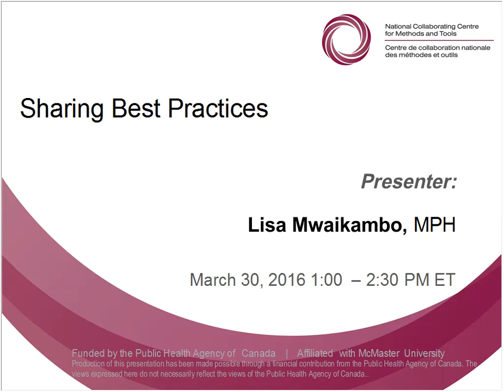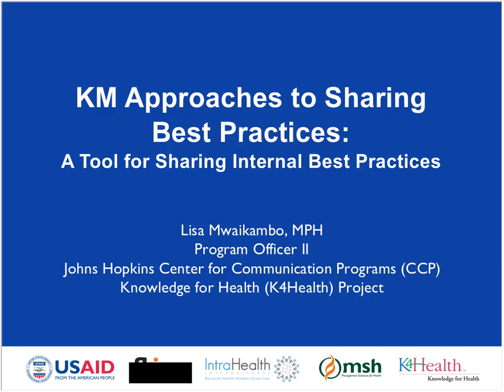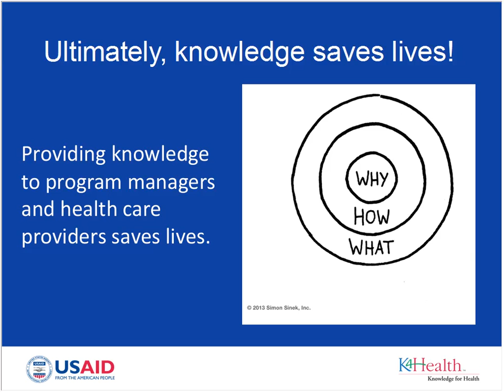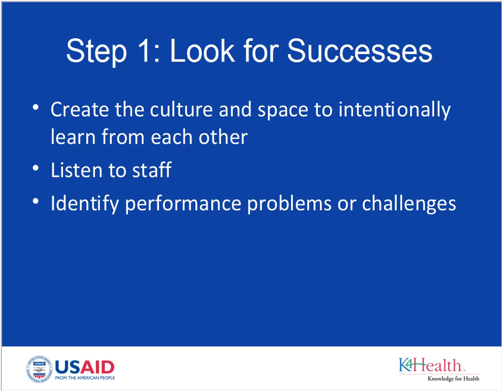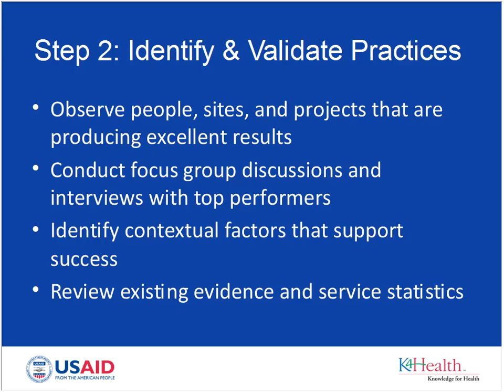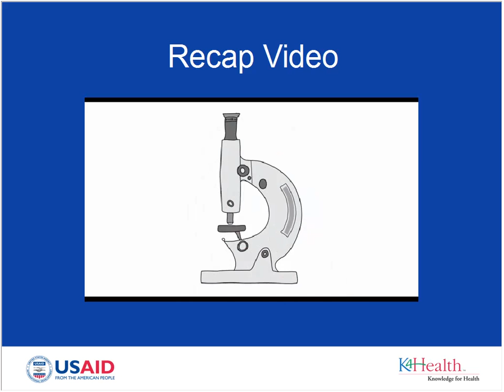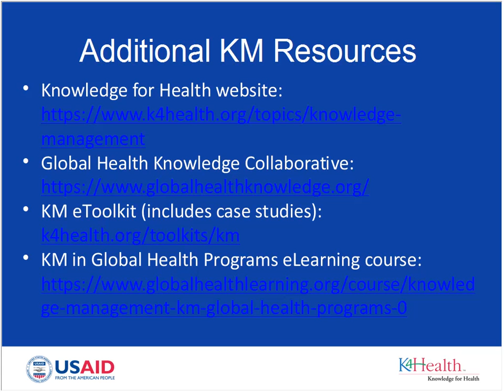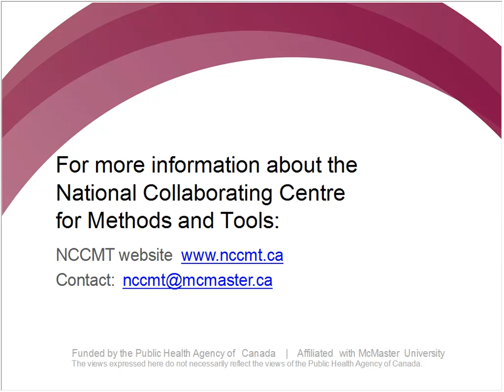NCCMT Spotlight Webinar: Sharing Best Practices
This webinar was presented on March 30, 2016

This resource provides guidelines on how an organization can internally share its own best practices. Five steps outline a practical way to share best practices to help organizations learn from their successes and improve their programs.

Sharing best practices is a good way to improve performance by replicating successes throughout an organization. Other benefits include:
• raising the overall quality of services;
• avoiding duplication of effort or "reinventing the wheel";
• minimizing the time to redo work because of poor quality; and
• cost savings through increased productivity and efficiency.

The National Collaborating Centre for Methods and Tools (NCCMT) is one of six National Collaborating Centres for Public Health in the country with a collective mandate to strengthen public health in Canada. or contact for more information.